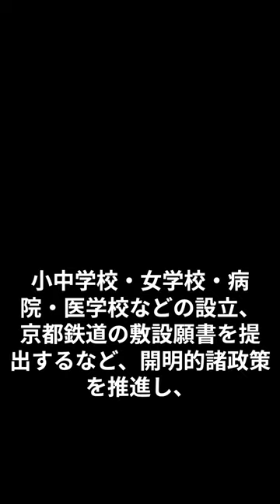偉人伝☆山本覚馬